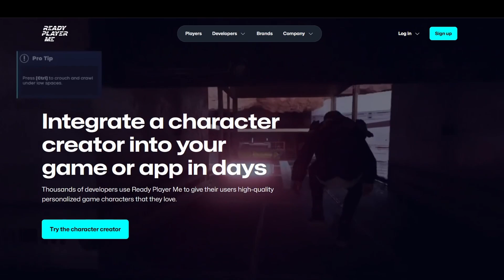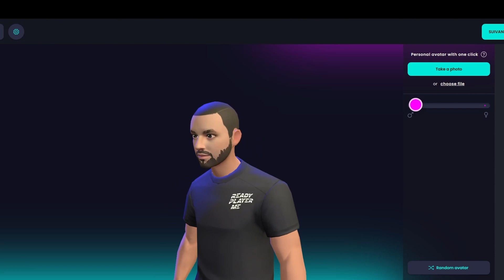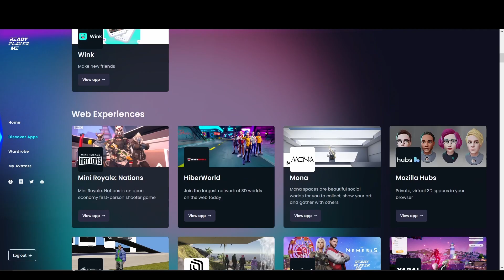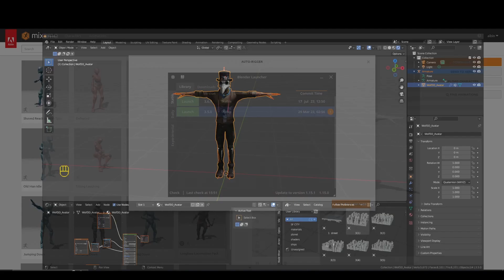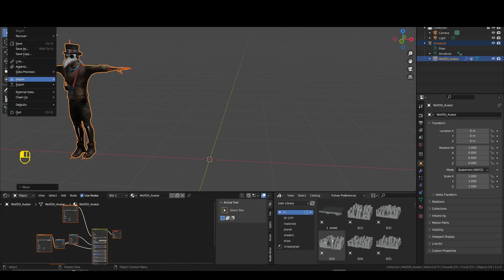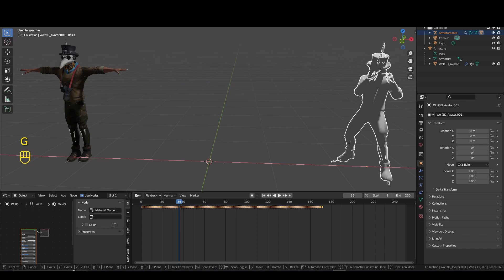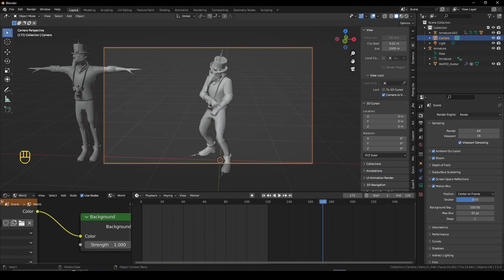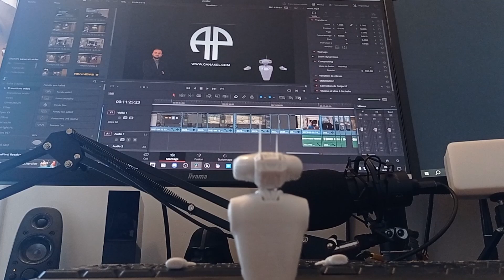Comment Créer Un Avatar Animé Gratuit en Quelques Étapes. Metavers Ou Pas.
Ganakel : Solutions pour Artistes, Curieux et Entreprises

Comment créer un Avatar gratuitement, facilement avec Ready Player Me ;
le récupérer pour l'animer dans Blender 3D et Mixamo, ou encore l'utiliser dans VRChat et autres métavers...

Pour découvrir des créations que j'ai bien aimé à partir de VRChat: et m'ont bien fait rire :
@VRita Serum
beaucoup de travail derrière ! soutenez-les

Music : electric dreams and sb_falling together by Scott Buckley (or @ScottBuckley) – released under CC-BY 4.0. scottbuckley.com.au

horodatage
00:00 Intro
00:11 generique
00:16 OLO Clash
00:48 Ready Player Me
04:25 Mixamo 1
05:37 fbx Blender
07:12 Mixamo 2
07:46 Blender
08:04 Mixamo 3
08:32  Blender Animation
10:03 Avatar VRCHAT
10:36 Conclusion
10:54 generique fin
11:03 Spoiler